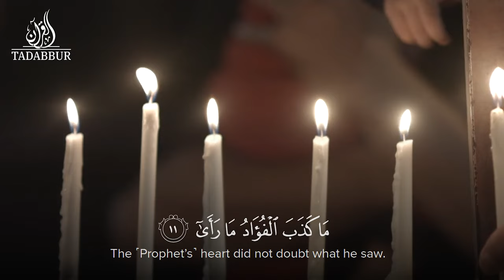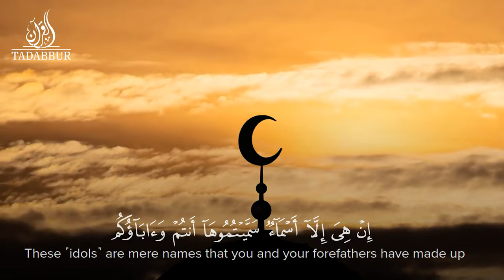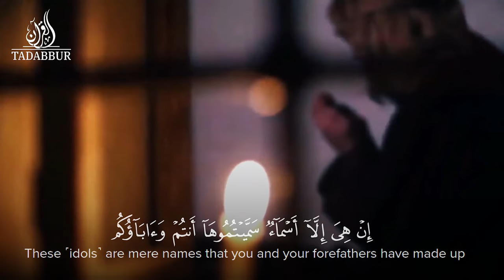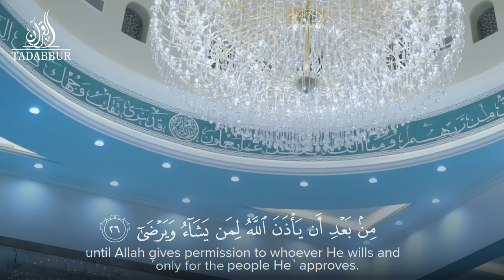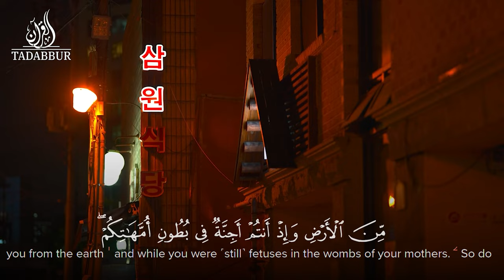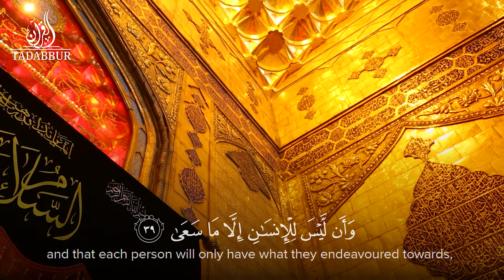Ahmad Al Nufais Recitation Surah An Najm (Khalaf An Hamza)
Immerse yourself in the mesmerizing recitation of Surah An-Najm by the talented Ahmad Al Nufais in the Khalaf An Hamza style. Surah An-Najm, the 53rd chapter of the Quran, is known for its profound message and eloquent verses. In this recitation, Ahmad Al Nufais delivers the timeless words of Allah with grace and precision, allowing you to connect deeply with the divine message.

Experience the soothing and melodious voice of Ahmad Al Nufais as he beautifully recites this Surah, filled with spiritual insights and guidance. Join us on a spiritual journey as we listen to the words of Surah An-Najm, a chapter that emphasizes the importance of faith, worship, and the ultimate truth.

Don't miss this opportunity to elevate your soul through the recitation of Surah An-Najm by Ahmad Al Nufais.